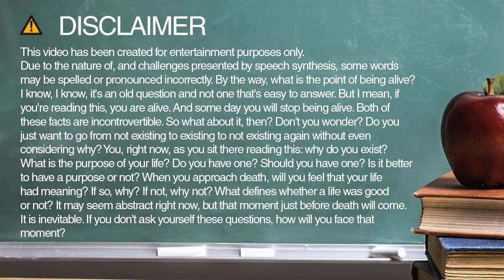How to spell sign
Learn how to say and spell sign